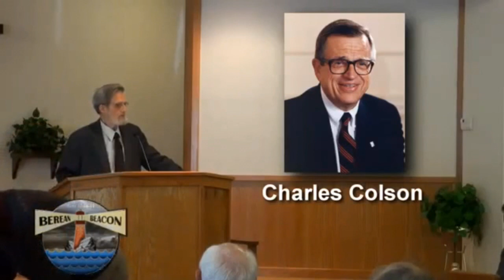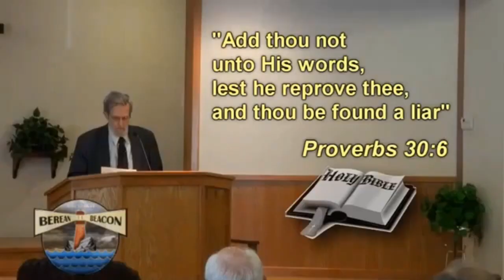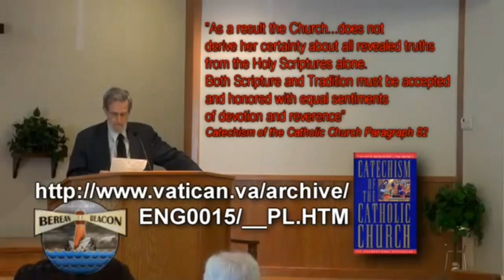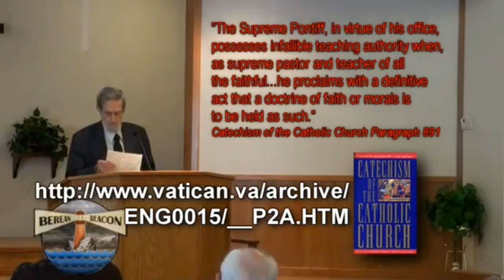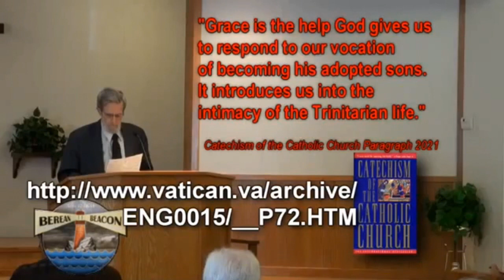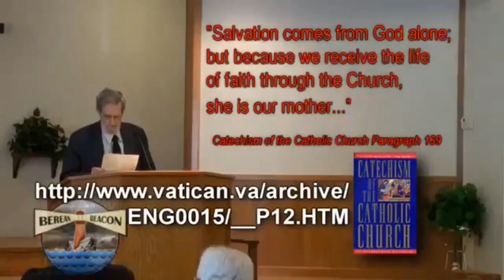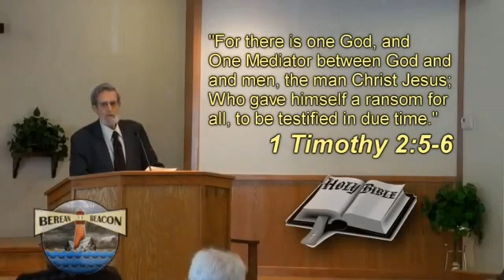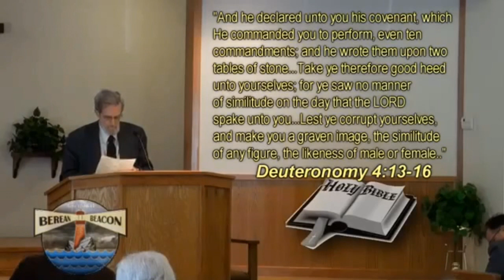"Are Catholics Christian?" Answered by Priest for 22 Years Richard Bennett & the Catholic Catechism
A free written transcript of this message is available Free written transcripts of this message are available in 20 languages See our playlist "Dealing with Roman Catholicism, Idolatry & the Virgin Mary" with 179 videos & counting. Larry Wessels, director of Christian Answers of Austin, Texas/ Christian Debater (YouTube channel: CANSWERSTV websites presents former Roman Catholic priest for 22 years Richard Bennett ) on the question - "Are Catholics Christian?"
"Are Catholics Christians?" By Richard Bennett (former RC priest for 22 years, ) The Catholic Church presupposes itself to be Christian. Nothing could be farther from the truth; yet, the Catholic Church has presented and promoted herself in that guise particularly since the close of the Second Vatican Council in 1965. A primary, non-negotiable goal of Vatican Council II was to lay the groundwork and to establish the rules and parameters for a multifaceted, ecumenical outreach. Evangelical Christians, now called "separated brethren", rather than "heretics",1 are the primary target of Catholic ecumenism. The goal is to draw them into the Roman Catholic fold.2 Thus, in the 1994 Catechism of the Catholic Church, the word "Christian" occurs more than 100 times in these official teachings. Buzzwords such as "dialogue", "ecumenism", and "social justice" are being used under the guise of promoting true Christianity while advancing the Roman Catholic agenda.
Assurances Negated
Evangelicals are assured that Catholics who believe in the incarnation, death, burial, and resurrection of Jesus Christ are true Christians, even though they misunderstand some of the "technicalities" regarding salvation. Such reasoning is negated by the fact that Catholicism differs from biblical faith—not only on minor details, but more importantly on what is essential for one’s salvation.
The most dangerous aspect of Catholic Church doctrine is that it appears to be based on the great, indispensable truths of God’s revelation.3 In reality, however, the telling fact is that Catholic doctrine denies essential, biblical doctrines by that which it adds on to biblical truths. For example, while Catholic doctrine affirms the worship of the three distinct Persons of the Trinity, it adds divine adoration for the Virgin Mary by addressing her in prayer as "the All Holy One". The exact words of the official statement are, "By asking Mary to pray for us, we acknowledge ourselves to be poor sinners and we address ourselves to the ‘Mother of Mercy,’ the All Holy One".4 The Catholic Church also demands that worship, which according to Scripture is due exclusively to the one true God in three persons, is also to be given to the
1 The anathemas or curses against Evangelicals as heretics still remain in Roman Catholic law because the Council of Trent (1545 – 1563) has never been revoked. Since the demise of the Holy Roman Empire, the Papacy has had no military and civil power by which to enforce these anathemas as it had during the 605 years of the Inquisition. Thus the Papacy has recently adopted "ecumenism, "dialogue," and promoting "social justice" as ways and means of drawing Evangelical Christians into its fold.
2 Vatican Council II Documents, "Reflections and Suggestions Concerning Ecumenical Dialogue," Vol. I, Sect. II.
This crucial Vatican document states, "…ecumenical dialogue is not limited to an academic or purely conceptual level, but striving for a more complete communion between the Christian communities…it serves to transform modes of thought and behavior and the daily life of those communities. [non-Catholic churches] In this way, it aims at preparing the way for their unity of faith in the bosom of a Church one and visible: thus ‘little by little’, as the obstacles to perfect ecclesial communion are overcome, all Christians will be gathered, in a common celebration of the Eucharist, into that unity of the one and only Church which Christ bestowed on his Church from the beginning. This unity, we believe, dwells in the Catholic Church as something she can never lose…"
3 For example she holds to the existence of a self-existent and eternal God, the Creator of the universe, of man, and of all things. She teaches the biblical doctrine of the Trinity. She teaches Adam’s sin resulting in the shared guilt and consequences of his sin. She accepts the doctrine of man’s redemption by Jesus Christ, teaching that He became incarnate and endured the death of the cross; that He arose from the dead, ascended to heaven, and will return again.